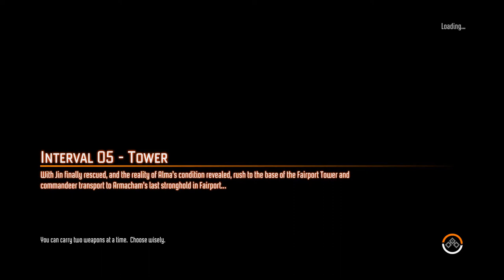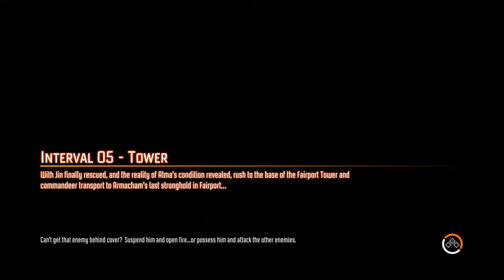FEAR 3 (F3AR) Coop with Snorefingers - Interval 05 - Tower - Part 2 (MAX QUALITY)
Finally got that Gundam!